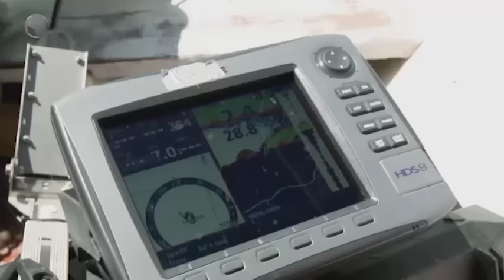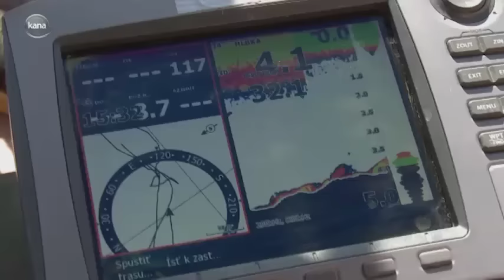ናሽናል ጂኦግራፊ -Nat-Geo Season 1, Episode 47 | የዓሳ አርበኞች ፡ ታላቅ የኣባይ አውሬ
NatGeo is a weekly documentary presenting topics including geography, archaeology and natural science, the promotion of environmental and historical conservation, and the study of world culture and history. The documentary also includes a variety of interesting topics such as:
ANIMAL IMPACT
Savannah
Rain Forest
CITY UNDER THE SEA
Oceans
ACCESS 360° WORLD HERITAGE
Borobudur
Cappadocia
Great Barrier Brief
Kilimanjaro
Kyoto
Taj Mahal
The Amazon
AMAZING PLANET
Ocean Realm
UNTAMED AMERICAS
Coast
Mountains
ናትጂዮ በየሳምንቱ ከህብረተሰብ፣ ስነ ቅርስ፣ እና የተፈጥሮ ሳይንስ፤ የአካባቢና የታሪካዊ ቅርሶች ጥበቃና እንክብካቤ እና የአለም ባህል እና ታሪክ ጥናት ላይ የሚያቶኩሩ አዳዲስ እና መሳጭ ዘጋቢ ፊልሞች (Documentary) የሚያሳይ ፕሮግራም ነው፡፡ ዘጋቢ ፊልሞቹ ከሚያሳዩት የተለያዩ መሳጭ እና አስተማሪ ውስጥ የተወሰኑት፡
የእንስሳቶ ግጭት፡
በሳቫና
በዱር
በባህር ውስጥ ያለ ከተማ፡
ውቅያኖሶች
360 የአለም ቅርሶች፡
ቦሮቡዱር
ካፓዶሺያ
ታላቁ ባሪየር ሪፍ
ኪሊማንጃሮ
ኪዮቶ
የቨርሳይ ቤተ መንግስት
ስታቹ ኦፍ ሊበርቲ
ታጅ ማሃል
አማዞን
ገራሚ አለም፡
ውቅያኖስ ግዛቶች
ያልተገሩት አሜሪካዎች፡
ጠረፍ
ተራሮች